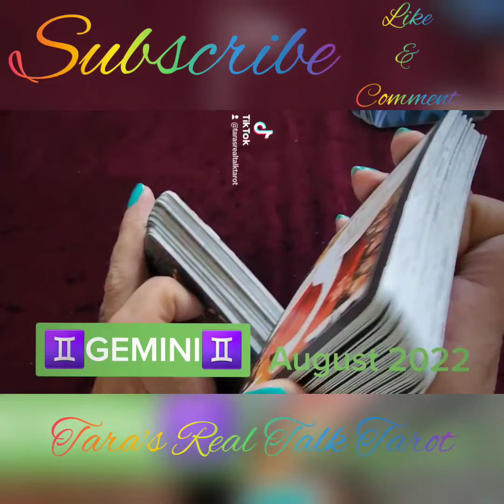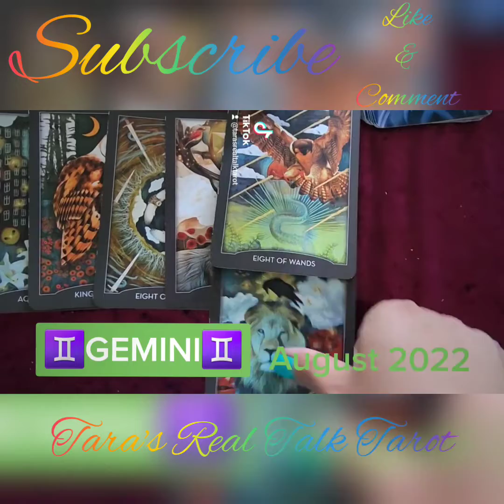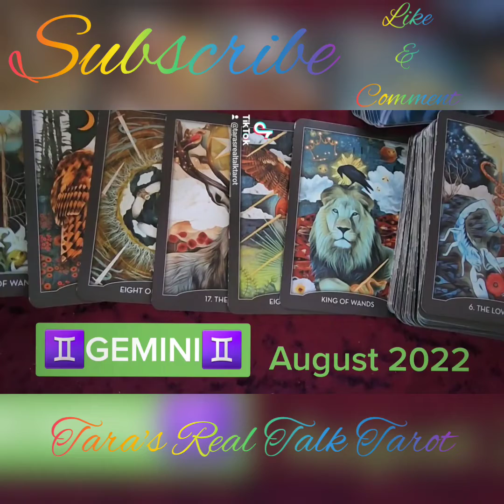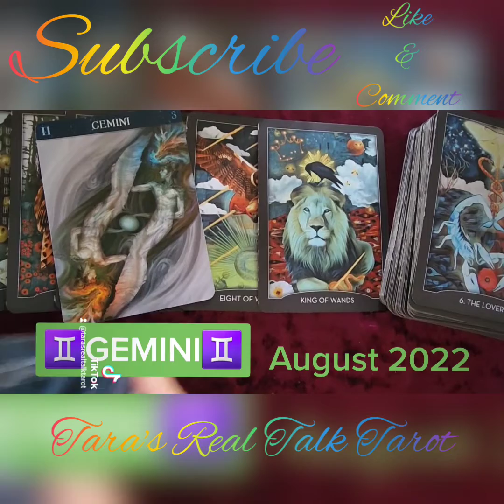♊️ GEMINI ♊️ AUGUST 2022 TAROT READING 🌬